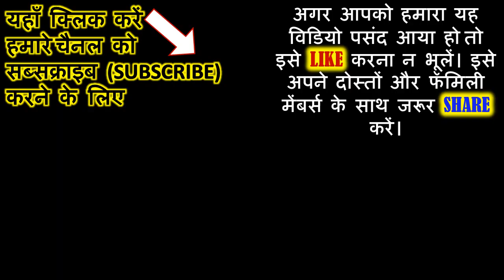Vinayak chaturthi vrat ki puja vidhi | विनायक चतुर्थी की कथा | Chauth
Vinayak Chaturthi vrat vidhi | Vinayaka chaturthi vrat ki puja vidhi | विनायक चतुर्थी की कथा | vinayak chaturthi vrat vidhi | विनायक चतुर्थी की कथा और पूजा विधि | Vinayak chaturthi Vrat katha aur puja vidhi | VinayakChaturthi | VratKatha | PujaVidhi | Vinayaki Chaturthi | Varad Vinayak Chaturthi | Chauth Vrat